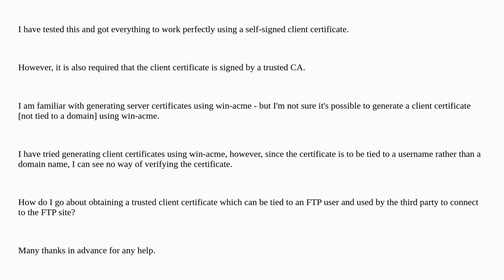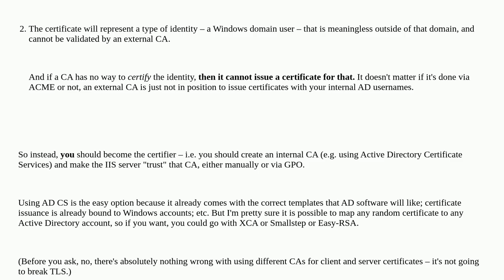How do I obtain a trusted, signed, client certificate for use with an FTPS site in IIS and tied t...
How do I obtain a trusted, signed, client certificate for use with an FTPS site in IIS and tied to a Windows user?

A special thanks goes out to the community

  ssl certificate client-certificate iis ftps